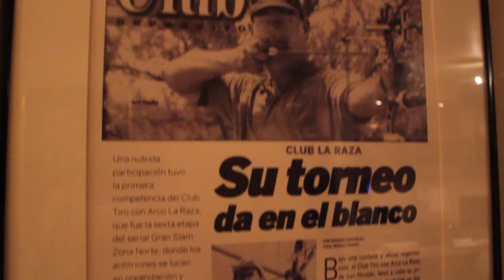Video Blog-Ernesto Gonzalez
Created by:  Ernesto Gonzalez